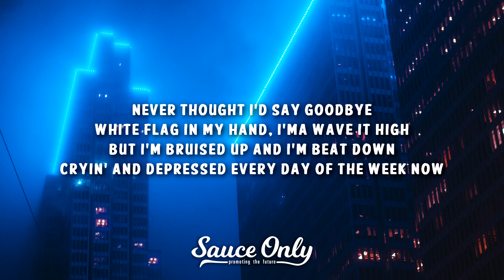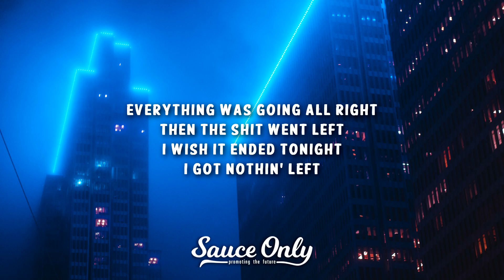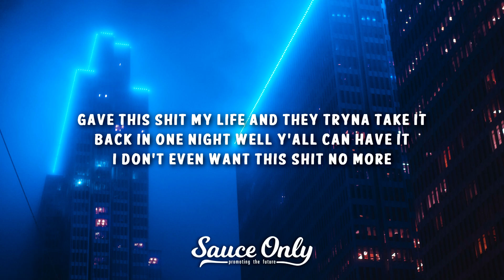Russ - No More (Lyrics)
» Lyrics for "No More" by Russ:

[Chorus]
I don't wanna cry no more (Yeah)
Tired of hangin', I don't wanna try no more
Too much weight up on my back, oh-oh
And I feel like I might snap, ah, ah-ah, ah-ah

[Verse 1]
Think I've had enough of this game
Put a little too much trust in this game
I ain't havin' fun no more
I don't even think I'm in love no more
Never thought I'd say goodbye
White flag in my hand, I'ma wave it high
But I'm bruised up and I'm beat down
Cryin' and depressed every day of the week now
I'm done
Enough

[Verse 2]
Everything was going all right, then the shit went left (Left, left, left, damn)
I wish it ended tonight, I got nothin' left (Left, left, left, damn, damn)
Watch the whole world switch
Family fell apart even though I got rich
Tryna fight back, dad ain't raise no bitch
Gave this shit my life and they tryna take it
Back in one night well y'all can have it
I don't even want this shit no more (No more, no more, no more, no more)